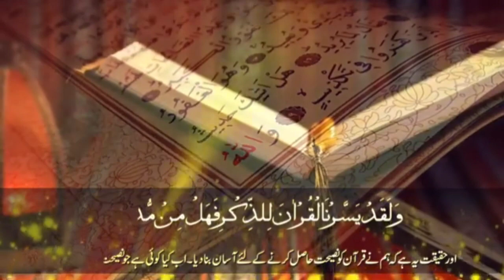saniha seualkot asbab tadarok or zimadarkon?سانحہ سیالکوٹ#by mufti muhammad Ramzan Faridi MPhil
sanihaseualkot zimadarkon لبیک یارسول اللہ#media#insaf#qanonkihefazat#